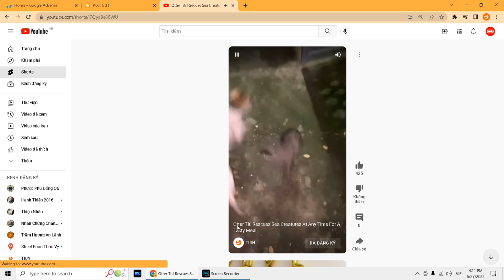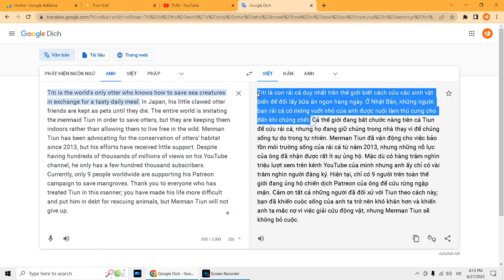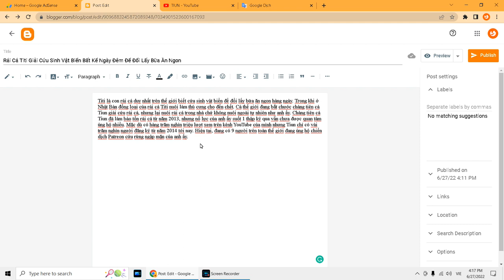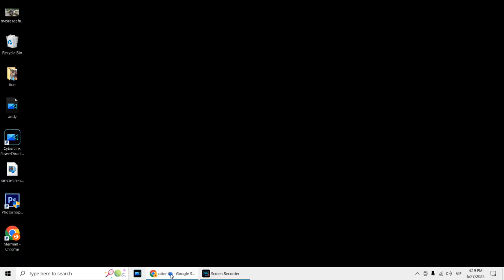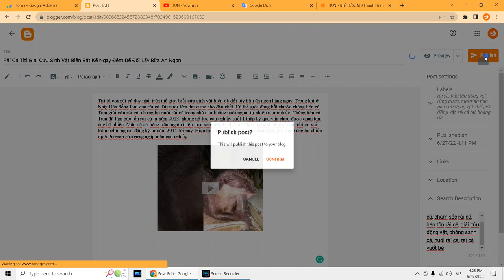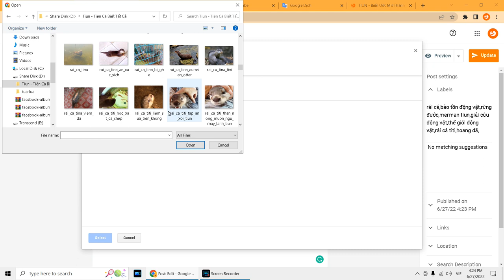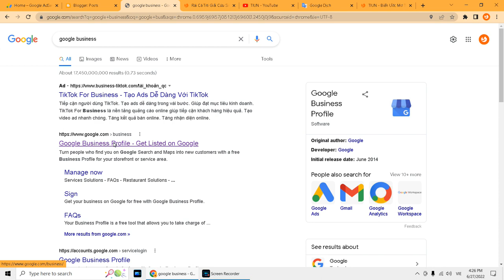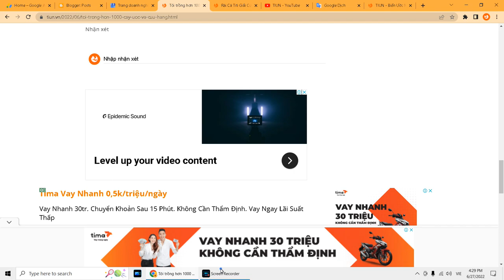Hướng dẫn đăng bài kiếm tiền quảng cáo trên website tiun.vn và tiun.co